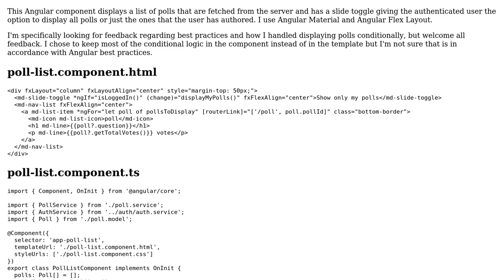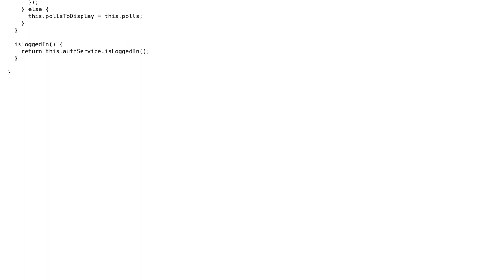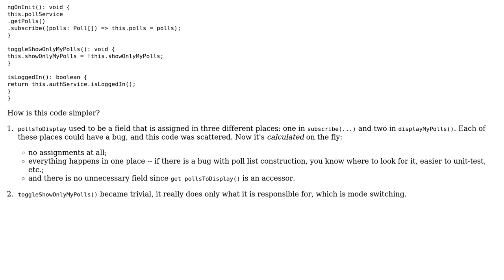Angular 2 Component conditionally displaying a list of elements from an array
With thanks & praise to God, and with thanks to the many people who have made this project possible! | Content (except music & images) licensed under CC BY-SA | Music | Images & others | With thanks to user snowfrogdev user Igor Soloydenko and the Stack Exchange Network Trademarks are property of their respective owners. You are responsible for your own actions.